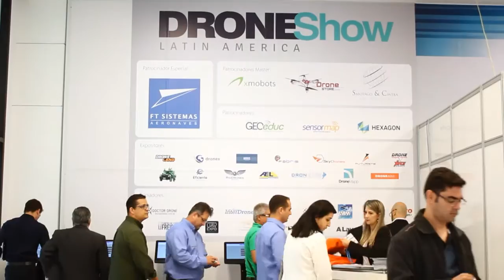DroneShow 2015 | Entrevista George Alfredo Longhitano - GDRONES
Confira uma entrevista exclusiva com George Alfredo Longhitano diretor da GDRONES, no DroneShow 2015, primeira Feira de Drones do Brasil que foi realizada nos dias 28 e 29 de Outubro, em São Paulo (SP)